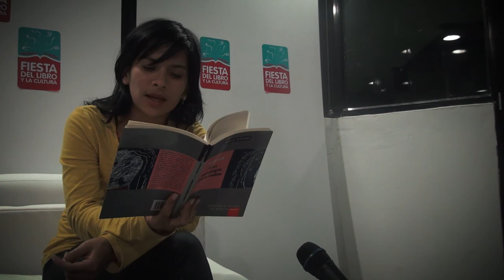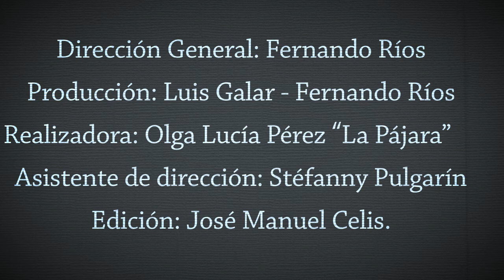León de Greiff - Relato de Sergio Stepansky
Antología de poesía colombiana en video. León de Greiff (Medellín, 1895 - Bogotá, 1976): Relato de Sergio Stepansky. Leído por: Carolina Hidalgo, en la VI Fiesta del Libro y la Cultura, Medellín, Colombia, 2012. Este video ha sido posible gracias al apoyo de La Fiesta del Libro de la Alcaldía de Medellín.